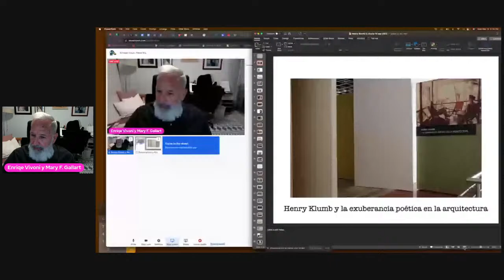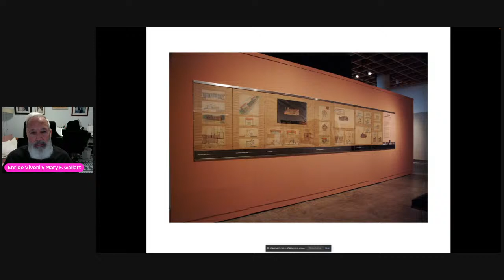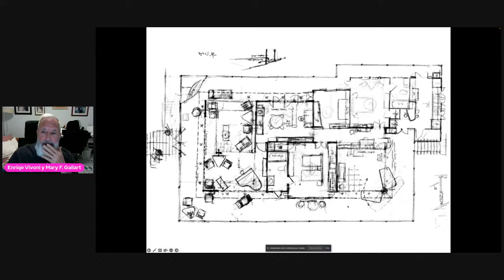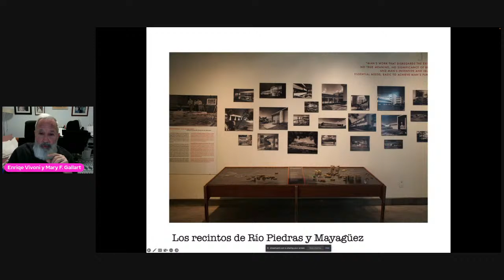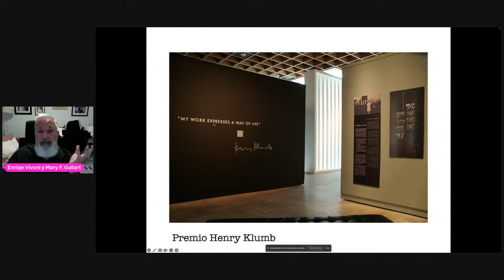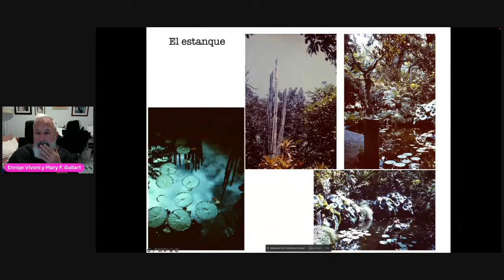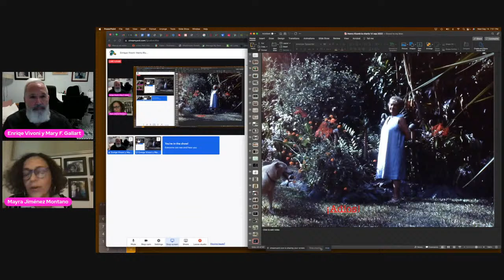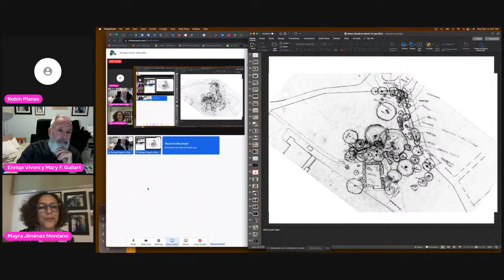Enrique Vivoni: Henry Klumb y sus encuentros con la naturaleza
Conferencia introductoria en apoyo al Concurso de Diseño de un Pabellón
para los Jardines de la Casa Klumb